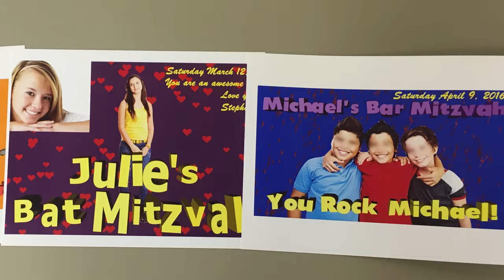Unique Party Idea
State of the art digital technologies for your next party or event.